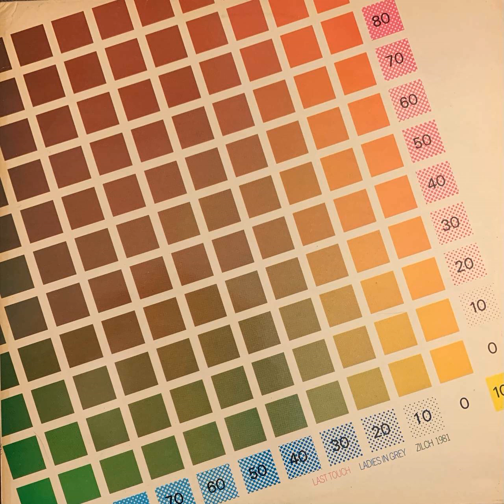Last Touch - Ladies In Grey (1981) FULL ALBUM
The sole album from Last Touch, released in 1981 by Zilch Records in the UK. Last Touch are Martyn Watson and Mallet (who became Pookah Makes Three), Buzz Chanter and Andy Bennie.
1. All Quiet On The Western Front
2. Walking Home
3. A Little Bit Ritzy
4. Rules Of The Game
5. All This And More
6. 1961 Revisited
7. Laughing
8. Friend Of A Friend
9. Vienna (Dreaming Of)
10. Looking For A Taste
11. Last Complete Performance